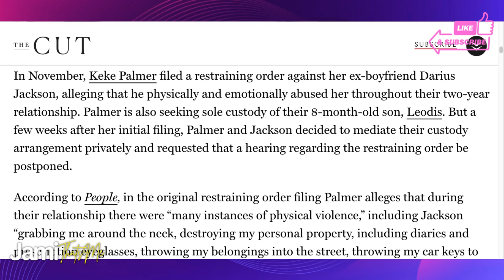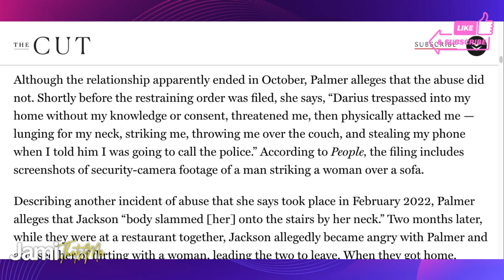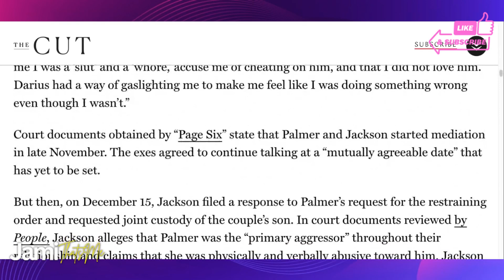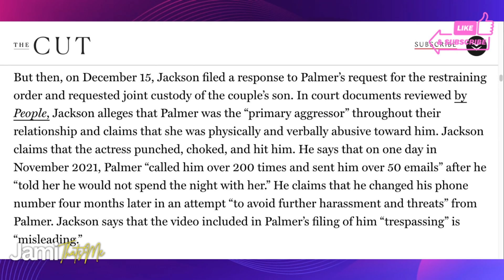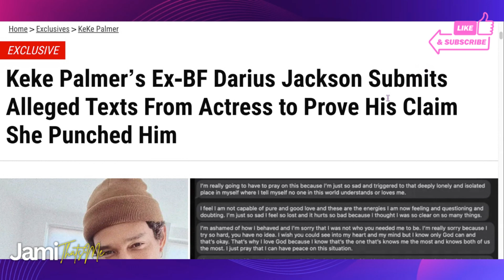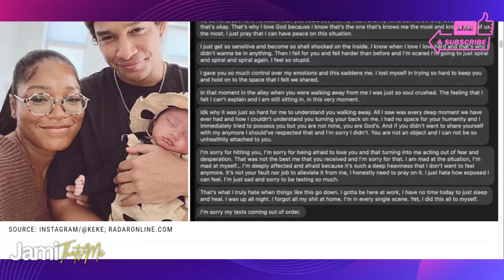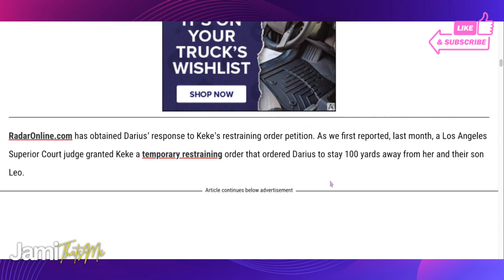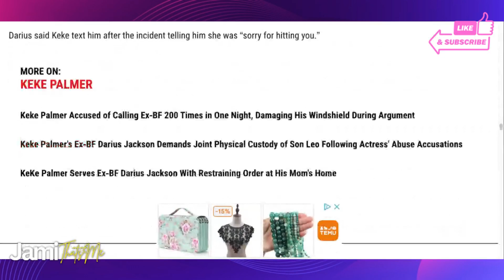Keke Palmer's EX Darius Jackson Files Restraining Order Against Her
Back Up Channel: @jamithatsmedia

Ways to support JamiThatsme's channel, monetarily and non monetarily:
Thumbs up & share the video